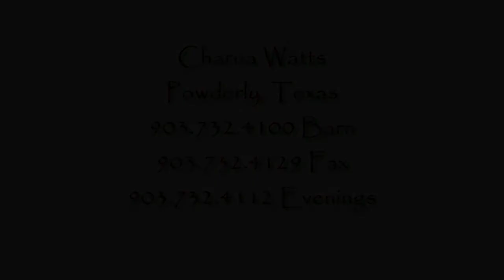Gandalf the Grey "Andy" Short Form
Gandalf the Grey "Andy" This son of Glacier Bay is the whole package. Good looks, natural jumping ability, fabulous movement and a wonderful disposition.

Yes, you CAN afford to breed to a quality sport horse stallion and in your foal, have it all.  Available for sale to a qualified show or breeding barn!